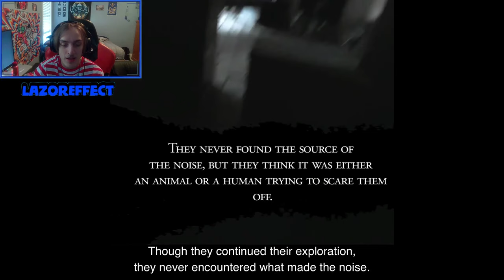IT HAS WOLVERINE CLAWS! [Scary Videos Currently Terrifying Viewers ]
IT HAS WOLVERINE CLAWS! [Scary Videos That Are Too Terrifying For Viewers]
Please Note All Of My Videos Are for Entertainment/Educational Purposes Only

quality affordable clothing options!]

These are my only socials! ⬆️⬆️Anyone else that claims they are me is not!